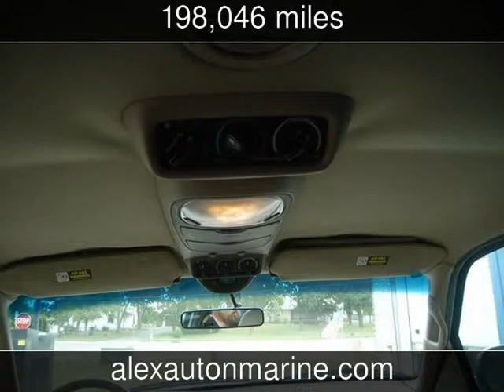1998 Ford Expedition Eddie Bauer Used Cars - Alexandria,Minnesota - 2013-09-14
See more details about this used car This 1998 Ford Expedition Eddie Bauer with 198,046 miles is for sale at Alex Auto and Marine LLC.